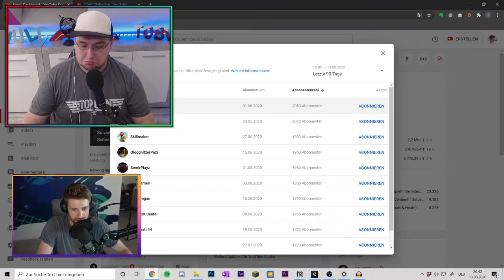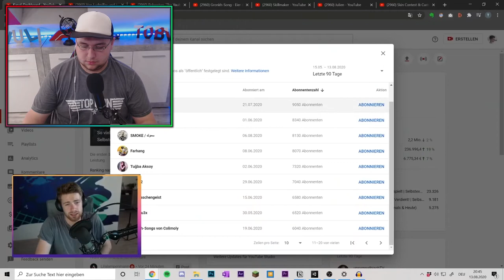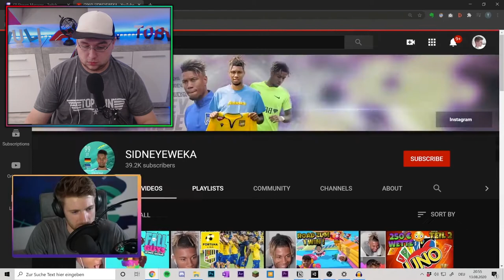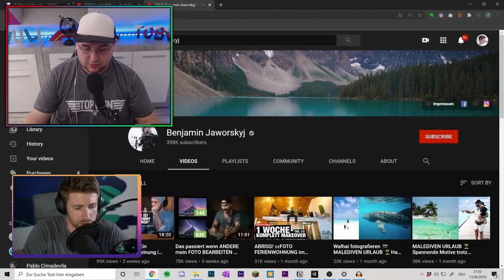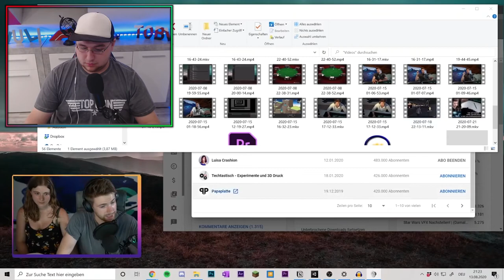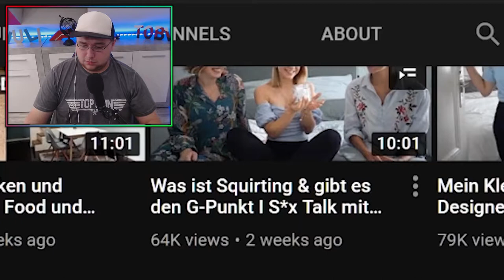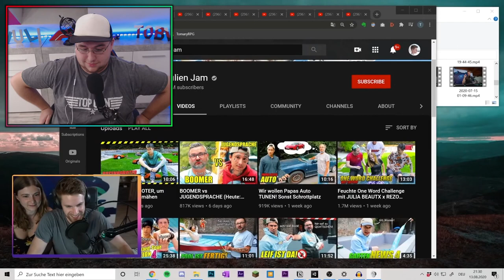REACT: iToJu reagiert auf welche Youtuber TOMARY abonniert haben!